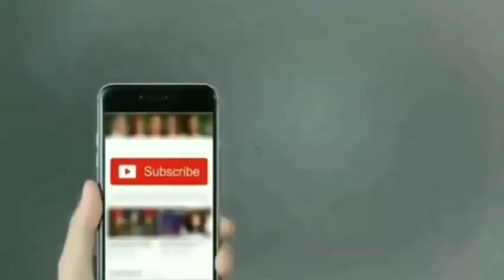||Pak media|| आतंकी रयाज नायकू के मरने र Pakistani खुबसूरत महिला ऐसे रोई जैसे उसका शोहर मर गया हो।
BAHIDOO NEWS

||Pak media on india latest|| आतंकी रयाज नायकू के मरने र Pakistani खुबसूरत  महिला ऐसे रोई जैसे उसका शोहर मर गया हो।

BHAIDOO NEWS BHAIDOO NEWS BRINGS LATEST NEWS FROM INDIA AND WORLD ON BREAKING NEWS, TODAY NEWS HEADLINES, POLITICS, BUSINESS, TECHNOLOGY'S, BOLLYWOOD,ISRO